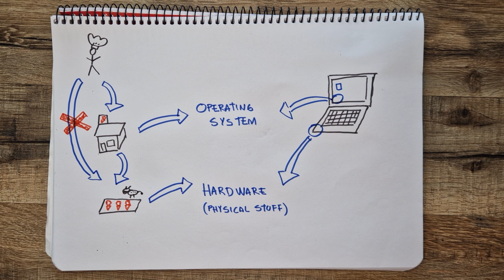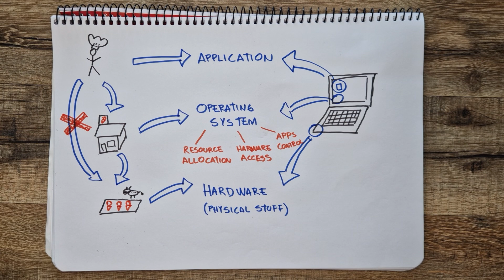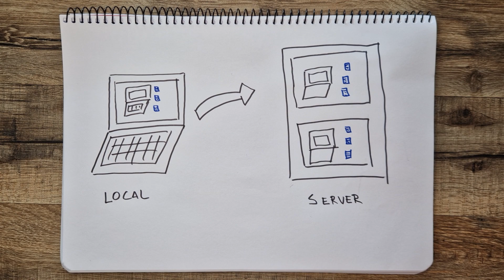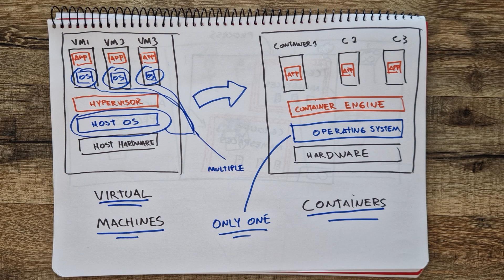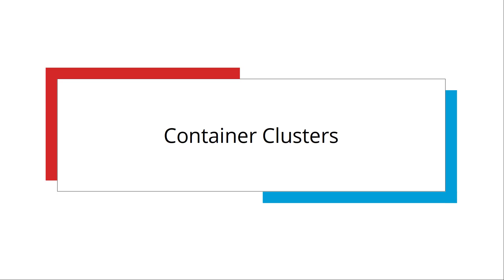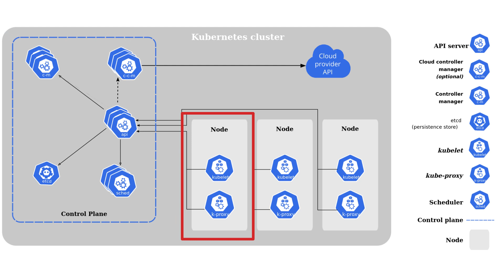Cloud Native Technologies Explained: Compute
Cloud Native Technologies Explained: Compute video, I talk about what it means to run a process from bare-metal, to Virtual Machines, Containers and Kubernetes. Basically Cloud Computing.

Including other Cloud Native technologies like Helm and Kustomize. I also open the door to talk about additional technologies like Serverless, Kubernetes for IoT, and more.  I intentionally left over cloud providers offerings for another video.

Cloud Computing is a topic I really enjoy and can continue talking about it. If you also enjoy it, please let me know so I can make another Cloud Native Technologies Explained, maybe touching on more CNCF technologies.

Resources:

🔖 FREE:
- Cloud Computing In 6 Minutes | What Is Cloud Computing? | Cloud Computing Explained | Simplilearn

📚 Paid (personal recommendations - not sponsored, but I can get some commission if you buy them through the links below, at no additional cost to you):
- Microservices Patterns
- System Design Interview
- Understanding Distributed Systems
- Designing Distributed Systems - Patterns and Paradigms for Scalable, Reliable Services

In A Dev' Story I explain Software Development related topics from my point of view. I'll be explaining different topics in "Chapters" according to the stage of the story I think they belong. Hope is as entertaining for you as it's fun for me to create these videos